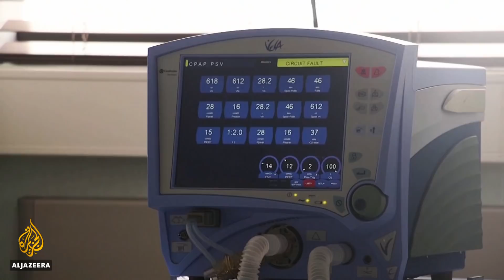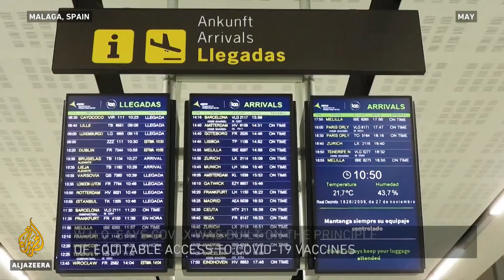Will COVID-19 vaccines divide rich and poor nations? | Inside Story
As countries ramp up COVID-19 immunisation, the U.S. and European Union are reopening for tourism.

However, people across Africa are still waiting.

The African Union has strongly criticised Europe for failing to deliver the doses it promised.

The EU's new vaccine passport also doesn't recognise much of the vaccines used in Africa.

So will a "vaccine curtain" end up dividing rich and developing nations?

Guests:

John Nkengasong - Director, Africa Centres for Disease Control and Prevention.

Gloria Taliani - Professor of Infectious Diseases, La Sapienza University of Rome.

Max Lawson - Head of Inequality Policy, Oxfam International.